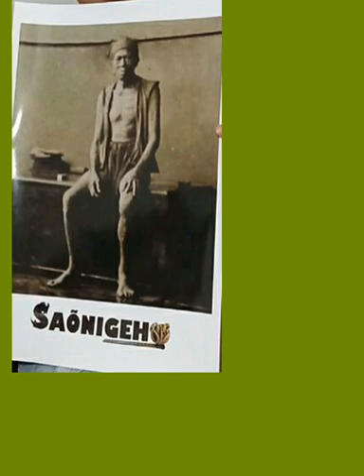Tokoh Nias: Saönigeho, Pejuang Kemerdekaan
Sumber: Buku Mengenal Budaya dan Kearifan Lokal Suku Nias Karya Silvester Detianus Gea & H. Lisman B.S. Zebua. 2018. Diterbitkan oleh Yayasan Komodo Indonesia.